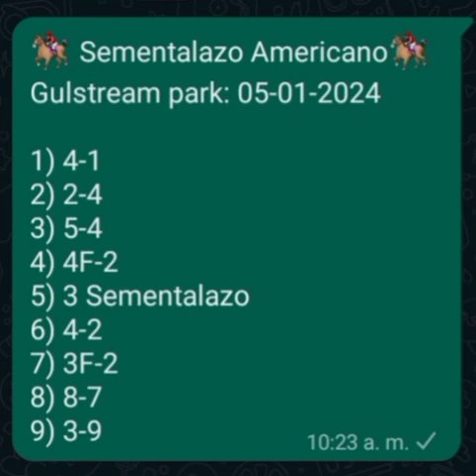Regalitos para Gulstream Park. Viernes 05-01-2024